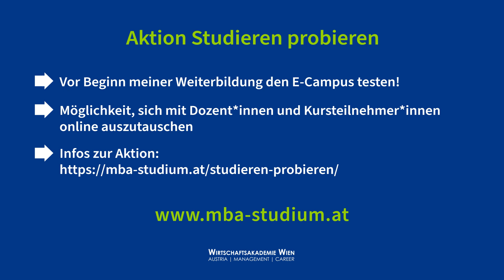Immobilienbewertung | Abschlag bei der Bewertung, wenn die Immobilie nur mit Gas beheizt wird?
*Thema:* Würden Sie derzeit einen Abschlag bei der Bewertung vornehmen, wenn die Immobilien ausschließlich mit Gas beheizt wird?
*Kurs:* Immobilienbewertung | Wissensvideo 4
*Dozent:* Raimund Neuwirther

📖 *Deine Vorteile*
▸ Förderungen möglich